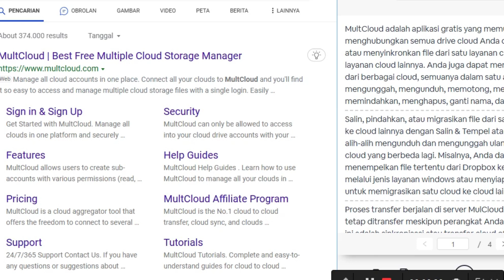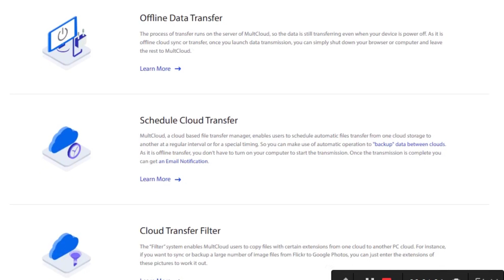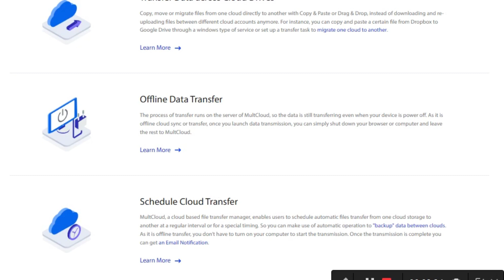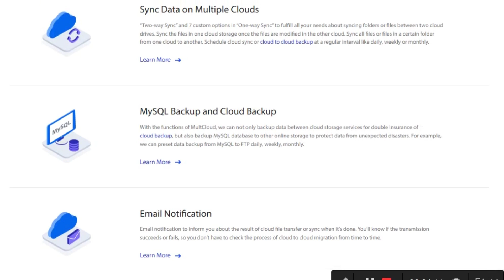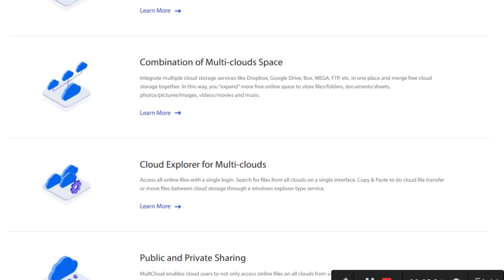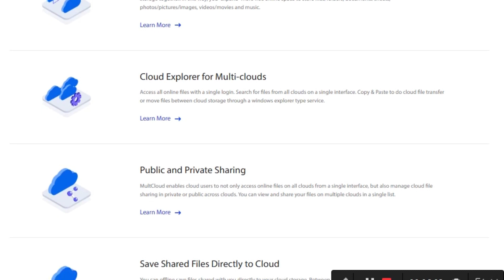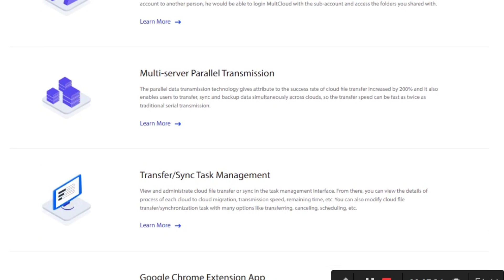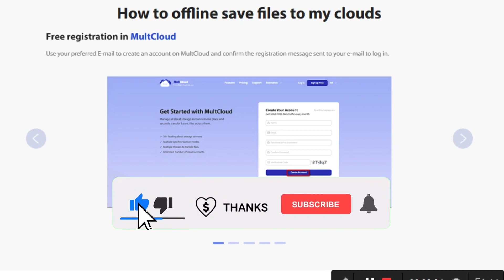🔥 Multcloud - Manajer Penyimpanan Awan Ganda Gratis Terbaik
MultCloud adalah aplikasi gratis yang memungkinkan Anda menghubungkan semua drive cloud Anda dan mentransfer atau menyinkronkan file dari satu layanan cloud langsung ke layanan cloud lainnya. Anda juga dapat mengelola file online dari berbagai cloud, semuanya dalam satu atap virtual dengan mengunggah, mengunduh, memotong, menyalin, menempel, memindahkan, menghapus. Ganti nama, dan lainnya. @ChrisMeInfo

MultCloud, pengelola transfer file berbasis cloud, memungkinkan pengguna menjadwalkan transfer file otomatis dari satu penyimpanan cloud ke penyimpanan cloud lainnya secara berkala atau untuk waktu khusus. Jadi, Anda dapat menggunakan operasi otomatis untuk "mencadangkan" data antar awan. Karena transfer offline, Anda tidak perlu menyalakan komputer untuk memulai transmisi. Setelah transmisi selesai, Anda bisa mendapatkan Notifikasi Email. @ChrisMeInfo

Integrasikan beberapa layanan penyimpanan cloud seperti Dropbox, Google Drive, Box, Mega, FTP, dan lainnya. di satu tempat dan gabungkan penyimpanan cloud gratis menjadi satu. Dengan cara ini, Anda “memperluas” lebih banyak ruang online gratis untuk menyimpan file/folder, dokumen/lembar, foto/gambar/gambar, video/film dan musik. @ChrisMeInfo